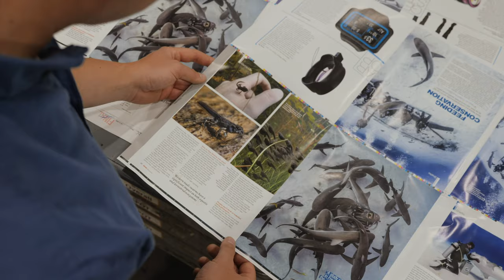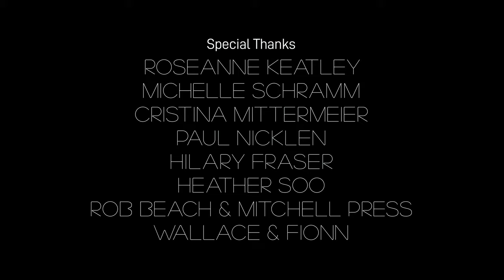Tadpoles: The Big Little Migration